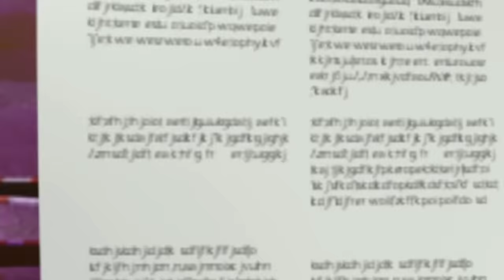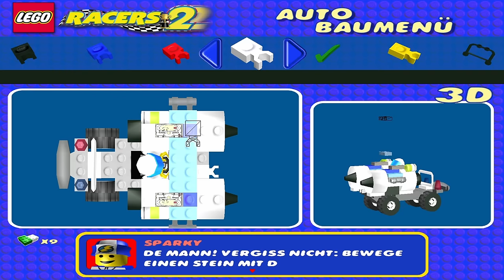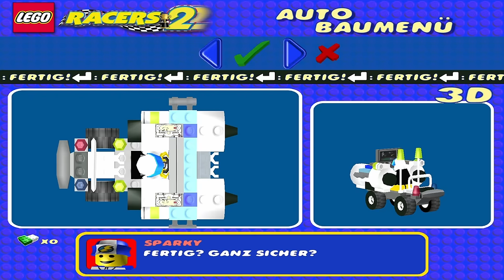Wie gut war eigentlich Lego Racers 2?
Hai.
Herzlich willkommen zu meiner Kurzzusammenfassung und Nostalgie-getränkten Review von LEGO Racers 2, dem "Open World" LEGO® Rennspiel Klassiker von 2001. Da der Release von LEGO 2K DRIVE vor der Tür steht war es nun an der Zeit mal wieder diesen alten Schinken auszubuddeln und mich auf eine nostalgische Reise durch die Zeit zu begeben.

Ich hoffe dat Video mundet und ich würde mich wie immer riesig über Kommentare freuen!